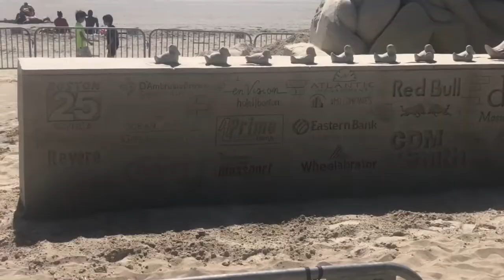Revere Beach, 2018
Sand sculptures 2018 festivals